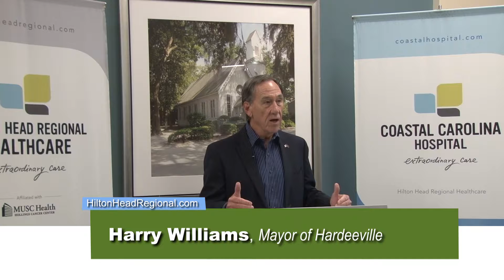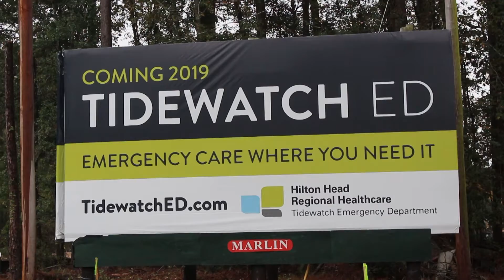HEALTHY LIVING | Hilton Head Regional & Tenet Healthcare | December 2018 | WHHITV